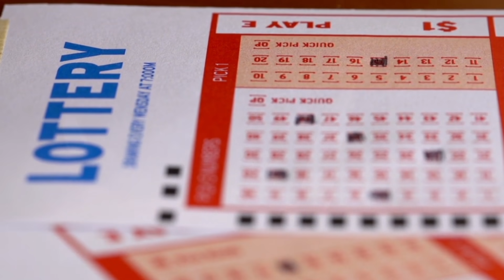ഉറപ്പായും ലോട്ടറി ഭാഗ്യം വന്നു ചേരുന്ന നക്ഷത്രക്കാർ ഇവരാണ് Lottery Bhagyam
മഹാലക്ഷ്മിയെ സ്തുതിക്കു വിഷു ബംബർ ഈ നാളുകാരന്  /ലോട്ടറി 2021 ലോട്ടറി ഭാഗ്യം Lottery Bhagyam

Facebook.             : Facebook.com/santhoshvlog